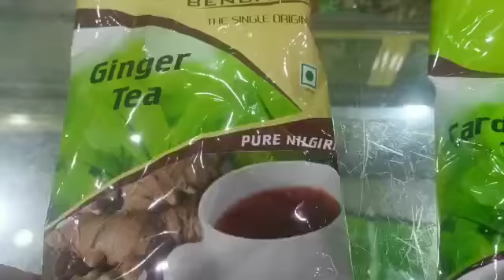ootyplace ||ootytour ||ootytrip ||beautiful place